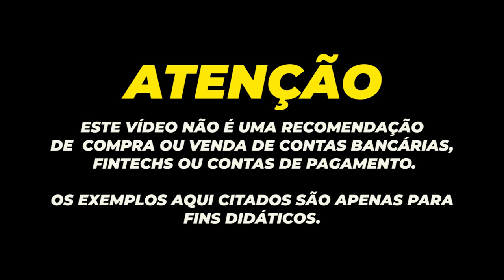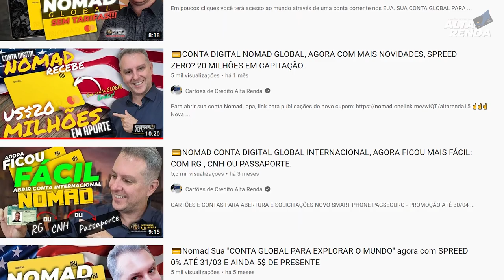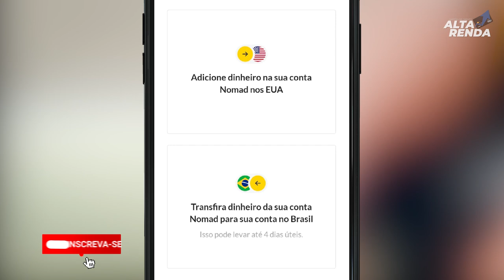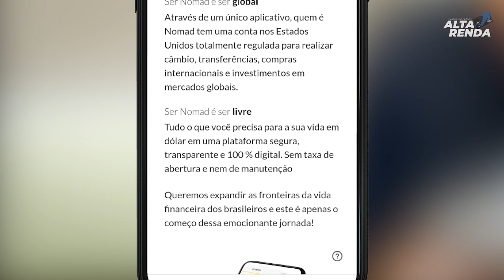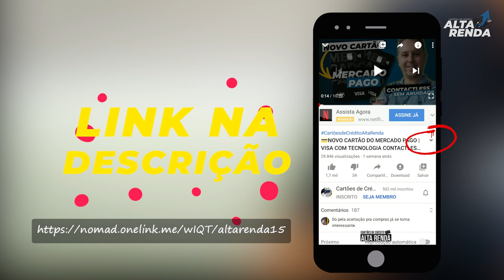💳NOVIDADE "NOMAD CONTA DIGITAL SEM TARIFA" AGORA É POSSÍVEL PEDIR O CARTÃO FÍSICO SEM MENSALIDADE.